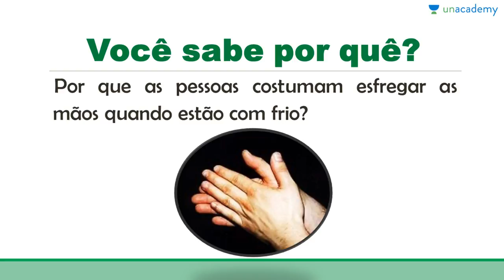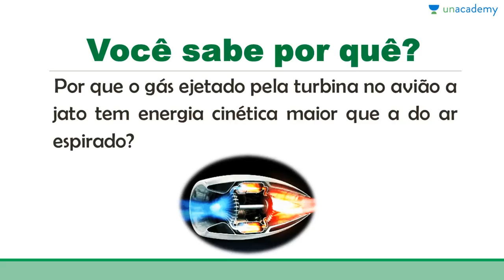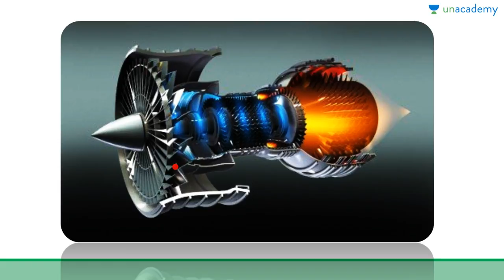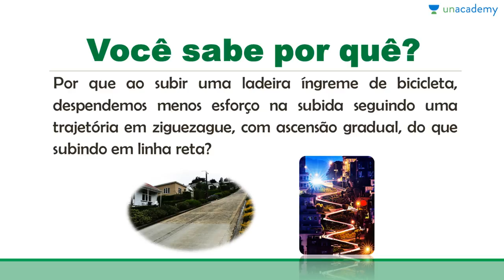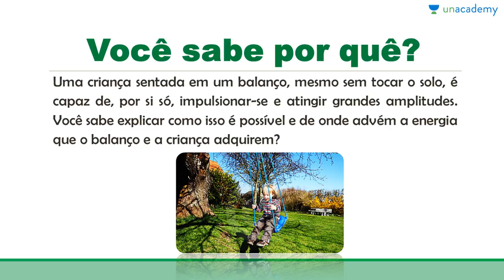Física para o ENEM trabalho e energia Aula 8 Você sabe por quê Greicy Kelly da Silva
Física para ENEM 2017!

Para a lição anterior:
Física para o ENEM trabalho e energia Aula 7 Resolução de Questões Greicy Kelly da Silva
Para encontrá-la outro curso siga este link: